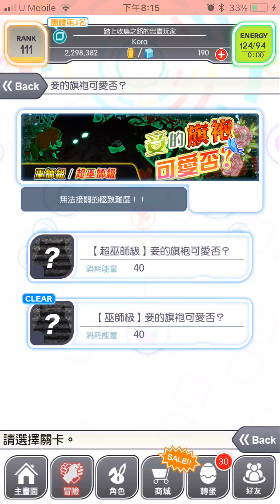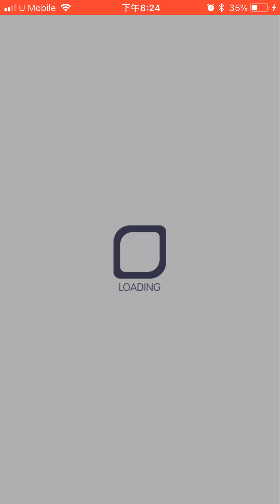Crash Fever Chinese QiLin Wizard